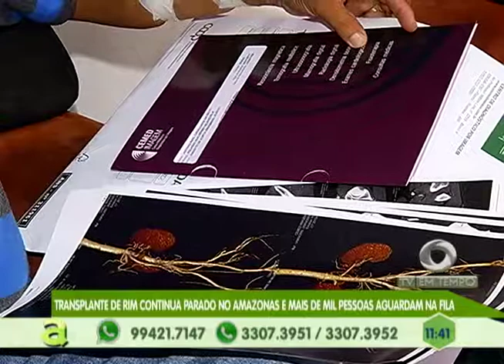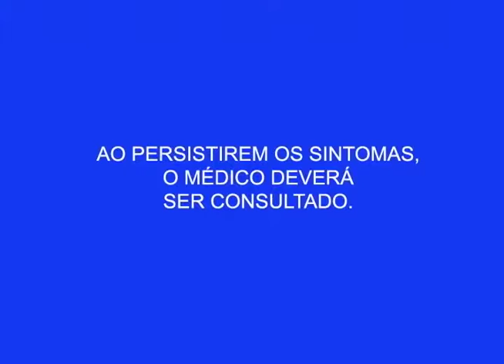Governador e secretários se reúnem para avaliar o 1º mês de gestão do estado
02º BLOCO AGORA 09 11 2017 - Governador e secretários se reúnem para avaliar o 1º mês de gestão do estado